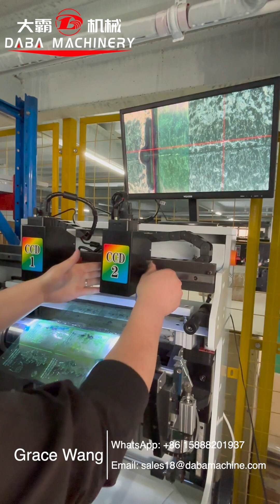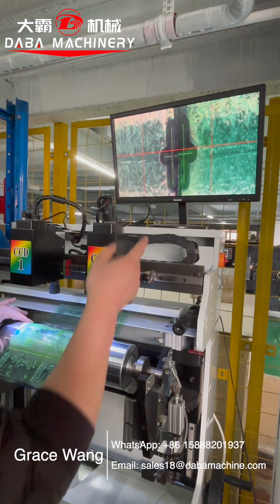How to Use Flexo Plate Mounting Machine for Flexo Printing Machine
- Plate Mounter is an ideal partner for quicker and easier application on flexo plate mounting process by high precision control with advanced camera and LED lighting system.
-Fit for BOBST, Gallus, MPS, Mark Andy, compatible with shaft cylinder and sleeve cylinders.